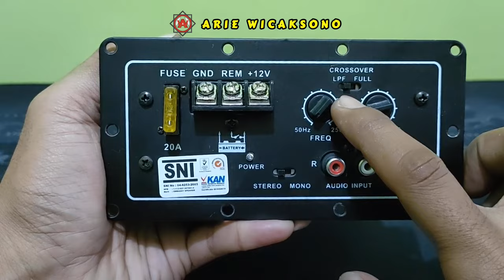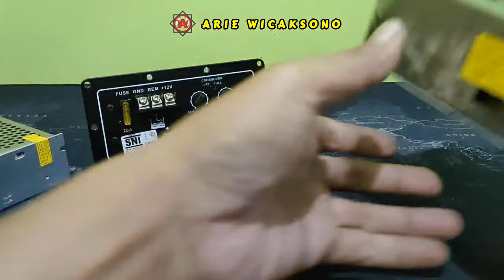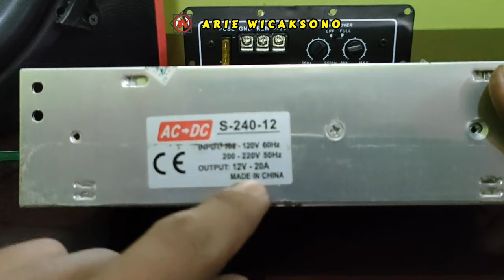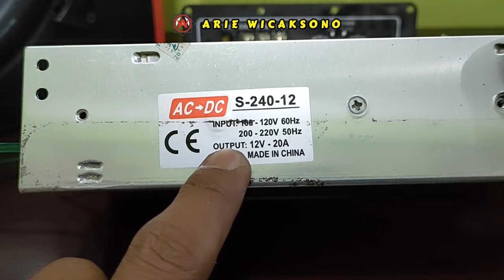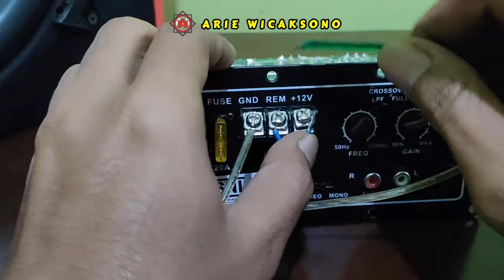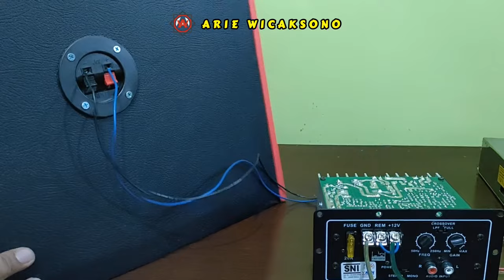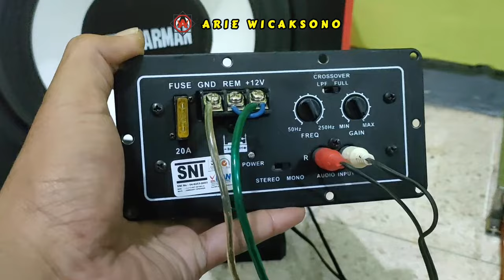Amplifier Basstube Subwoofer Aktif Stereo